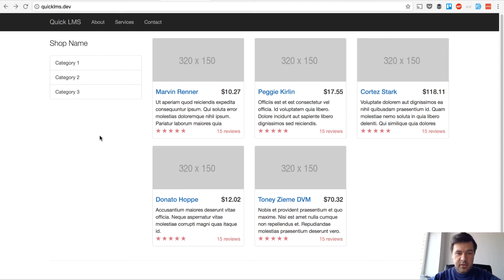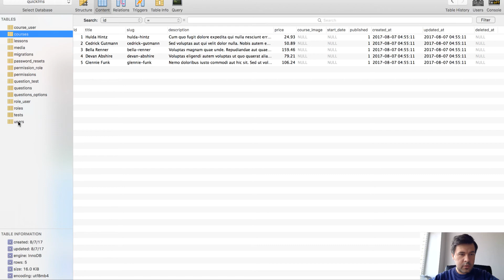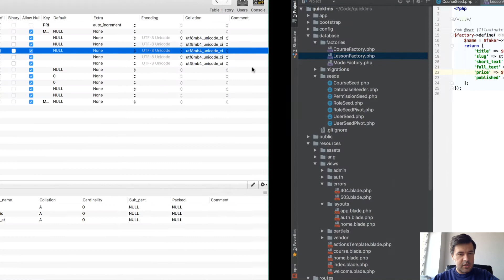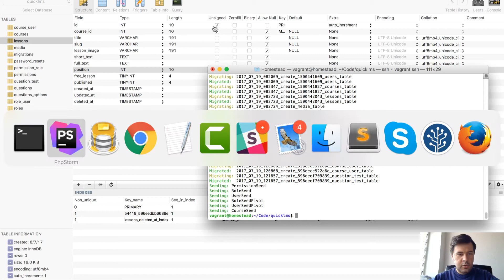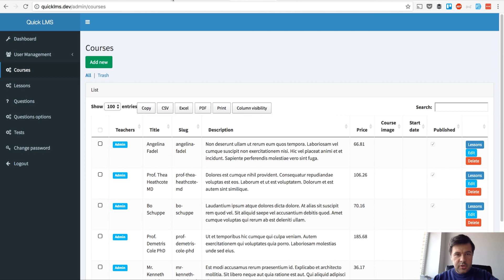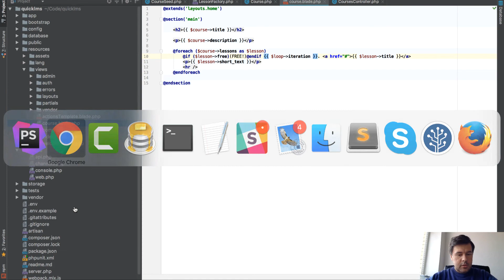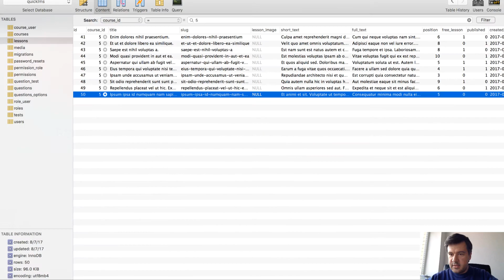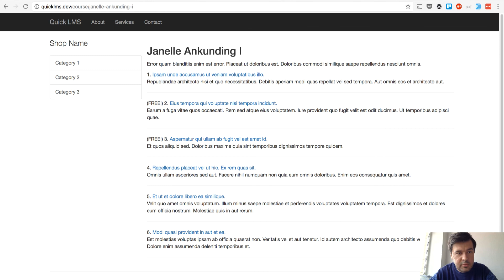Creating Laravel 5.4 LMS. Part 7: Lesson list and re-seeding courses.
In this video we show a list of lesson for the course, and also change the way we seed data with factories, with much more elegant way than we did before.